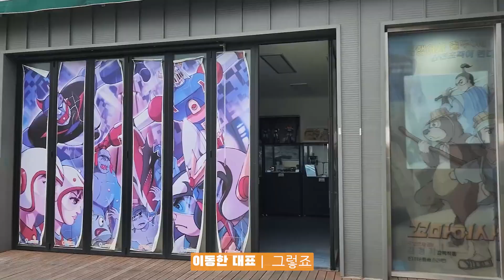남산에서 피규어 카페를 운영 중인 대표님 인터뷰 |카페 & 피규업 사업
-이동한 대표님 운영카페 '동심'
서울특별시 중구 퇴계로20길 24